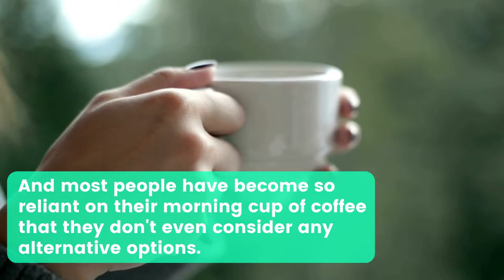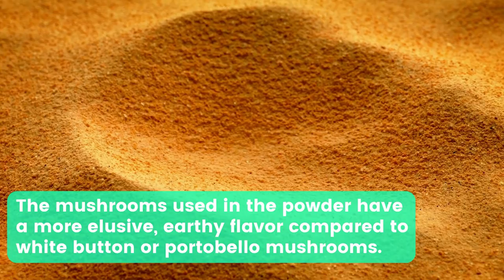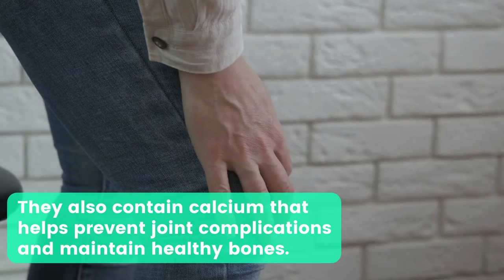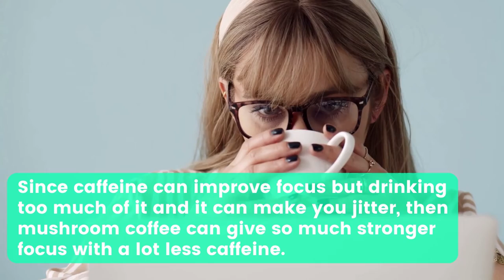Benefits Of Mushroom Coffee And What Does It Taste Like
Coffee remains one of the most popular drinks worldwide, and specialty options like mushroom coffee will continue to be a growing trend in the industry. So, what does mushroom coffee taste like, and what are these unique benefits that this unusual combination has to offer?

Coffee is often the go-to source of caffeine for so many of us. No matter where we are in the world, you can always find coffee culture, coffee trends and caffeine-rich diets, and eating plans. Coffee is well known as a complex energy source with diverse flavor options and strength variations; just follow the link above where I share a super tasty, creamy, and nutritious bulletproof mushroom coffee recipe.

Video Chapters:

0:00 - Intro
0:40 - What Is Mushroom Coffee?
0:59 - Mushroom Coffee Ingredients
1:13 - Does Mushroom Coffee Taste Good?
1:35 -  Benefits Of Mushroom Coffee

Jen Evansy